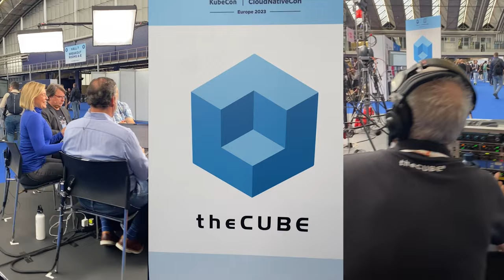Priyanka Sharma, CNCF | KubeCon EU 2024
Priyanka Sharma, executive director of the Cloud Native Computing Foundation, speaks with theCUBE Research analysts Savannah Peterson and Dustin Kirkland during KubeCon EU 2024. Sharma explores the increasing adoption of Kubernetes, likening its ubiquity in cloud-native environments to a "Linux moment" and highlights the key role of OpenTelemetry in shaping these ecosystems.

Get insights into what you might have missed at KubeCon EU 2024

The panel dives deeper into the discussion on how OpenTelemetry is revolutionizing cloud-native frameworks, as Sharma explains its impact on vendor requirements and its widespread adoption across industries. This discussion provides valuable insights into the growing significance of standardized telemetry in digital transformation strategies and Kubernetes' foundational role in modern infrastructures.

Catch up on theCUBE's video coverage of KubeCon EU 2024